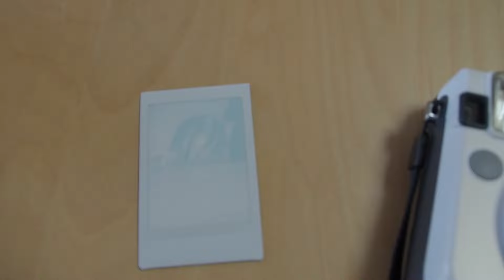Homemade Watermelon Keg 丸ごとスイカジュースバー Whole Watermelon Juice Server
パフォーマーで映像作家の森さんが仕事で我が家に来てくださいました。その時の記事はこちら
一緒にスイカを丸ごと使って、蛇口をひねるとスイカジュースがでる夢のサーバーを作りました。森さん、ありがとうございます。（撮影日 2016.6.3）

*レシピ*
１．スイカの上部1/4ほどを切る。
２．本体部分（下部）の果肉をザクザクとかき出す。
３．キッチンペーパーで内部をザッと拭く。（青臭さが軽減されて、最後までおいしく飲めます）
４．りんごの芯抜き器などで下寄りに控えめな穴を開ける。
５．４で開けた穴に蛇口をねじ込む。
６．２でかき出した果肉の種を取り除く。
７．果肉をミキサーにかける。
８．５に７を漉しながら入れる。
９．できあがり！蛇口をひねる！森翔太さんとの共演＆スイカバーの２つの夢が叶った！

甘みの足りないスイカの場合、ガムシロップを加えるといいでしょう。炭酸水や大人の方にはシャンパンを加えて楽しむのもオススメです。グラスのフチに塩を付けてソルティードッグみたいにしても良いかも。スイカジュースを濾した残りは、ジップロックなどに入れ、途中もみほぐしながら冷凍するとシャーベットとして楽しめます。ちなみにスイカを置いた台は以前、3coins で500円で買った浅漬鉢、蛇口は Amazon.co.jp で買いました。

The performer and filmmaker Shota Mori visited our house on business.Here is an article about that occasion
Together, we made a dream juice server using a whole watermelon, in which watermelon juice pours out by turning the tap. Shota Mori, thank you very much. (Filming Date: 2016.6.3)

*Recipe*
1. Cut off about the top 1/4 of the watermelon.
2. Scrape the pulp out of the main body (the bottom part).
3. Roughly wipe the inside with a paper towel (the raw smell will be reduced, so you can enjoy a delicious drink until the last drop).
4. Open a moderate size hole toward the bottom using a tool such as an apple corer.
5. Screw the tap into the hole opened in step 4.
6. Remove the seeds from the flesh removed in step 2.
7. Blend the fruit pulp with a mixer.
8. Strain step 7 into the watermelon of step 5.
9. Done! Turn the tap! Our two dreams of a watermelon bar and costarring with Shota Mori have come true!

It would be a good idea to add gum syrup if the watermelon isn't sweet enough. We also recommend enjoying it by adding carbonated water or (for adults) champagne. It might also be nice to add salt to the rim of the glass to make something like a salty dog. You can enjoy the leftover pulp from straining the watermelon juice as sherbet—put it in a zip lock bag and periodically massage it while they freeze. By the way, the stand we put the watermelon on is an asazuke bowl we previously bought from 3coins for 500 yen. We bought the tap from Amazon.co.jp.